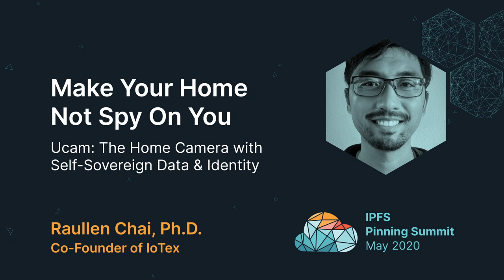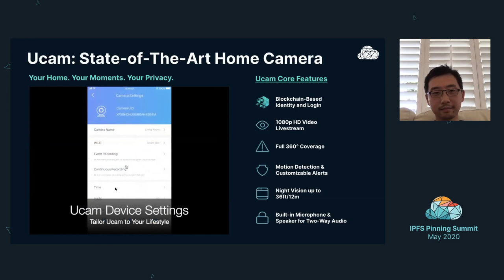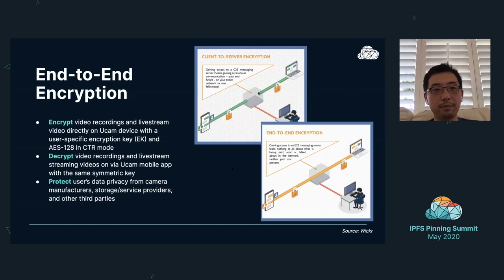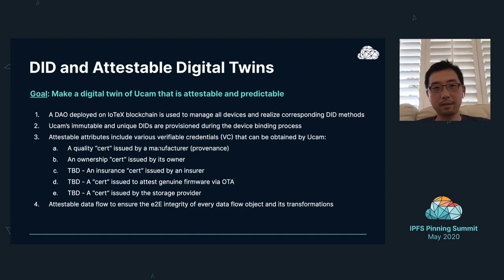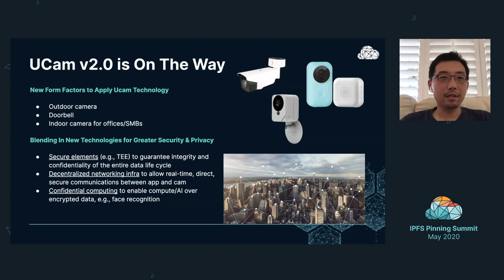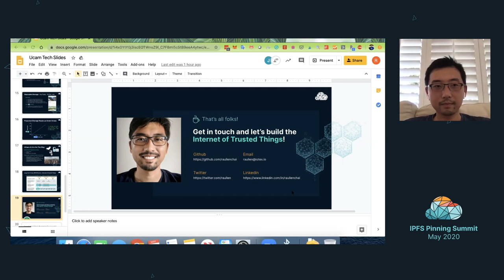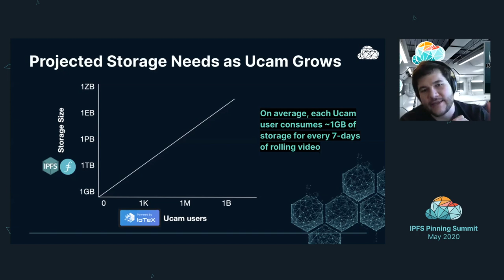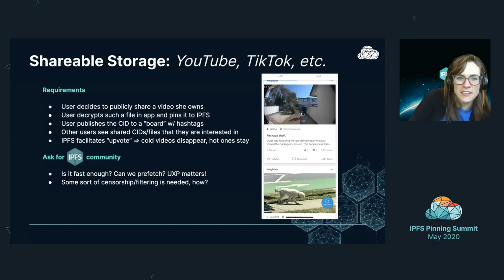Make Your Home Not Spy On You - Raullen Chai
We’re surrounded by billions of Internet-connected and intelligent devices, which are observing and recording us all the time. The dream of a smart, safe, and efficient future is threatened by intrusive surveillance. Ucam, powered by IoTeX, is the next-gen indoor camera that is user-centric, feature-packed, and fully private. This presentation introduces Ucam’s technology including blockchain identity, decentralized storage (IPFS), and e2e encryption.

Read more about the inaugural IPFS Pinning Summit on the